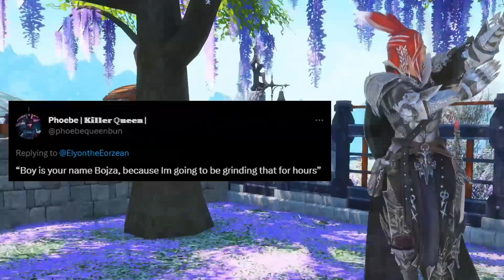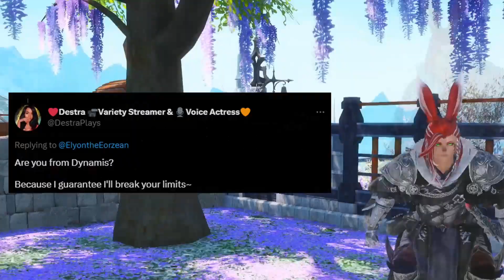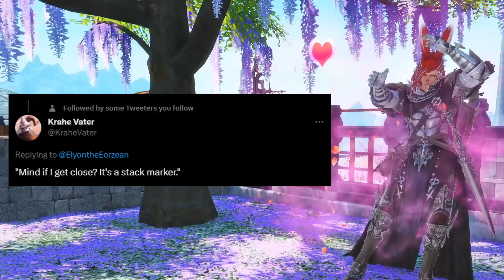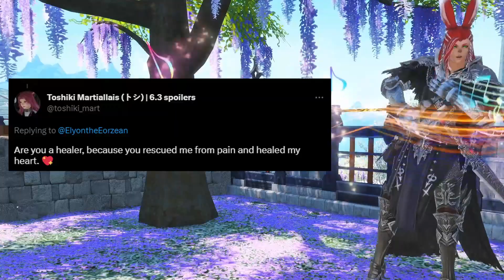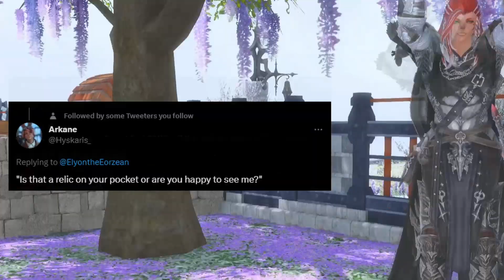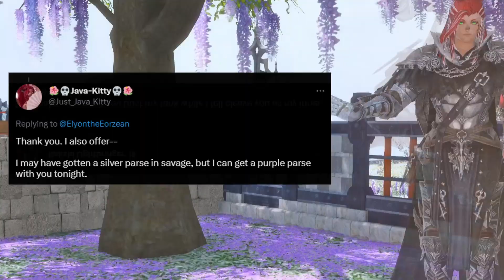Final Fantasy XIV Pickup Lines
Just a fun little video of me reading YOUR FFXIV themed pickup lines, lol.